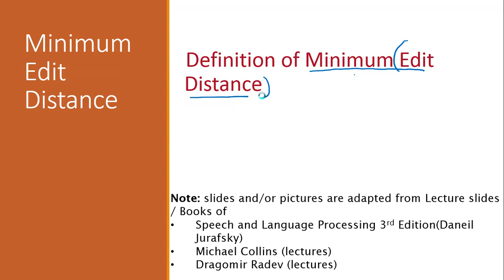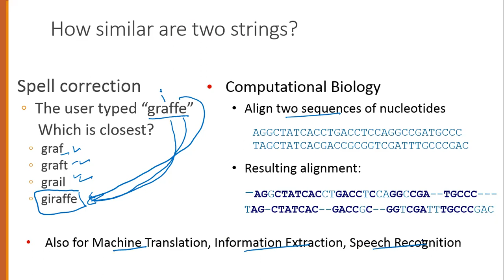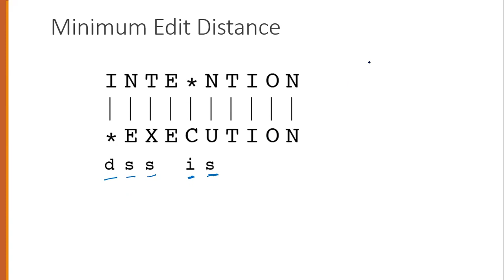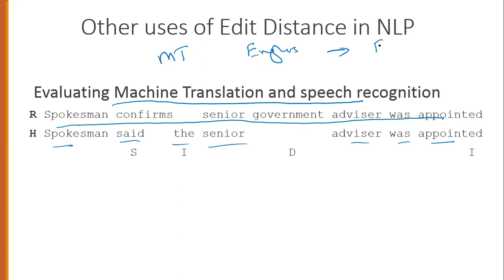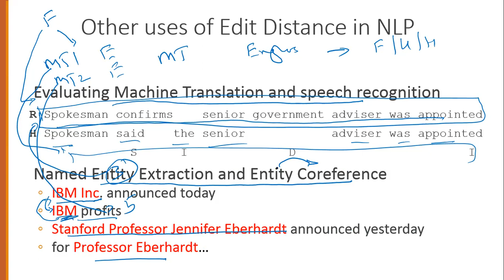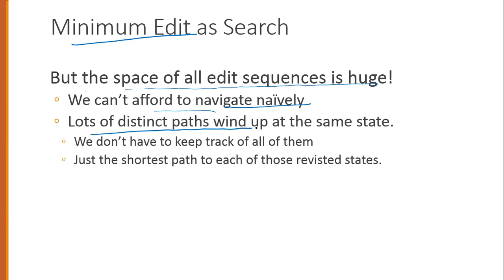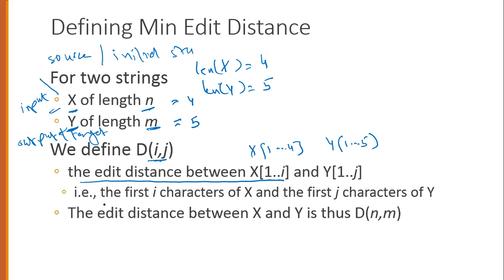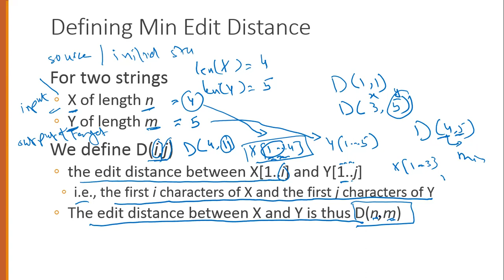Minimum Edit Distance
Edit distance gives us a way to quantify both of these intuitions about string similarity. More formally, the minimum edit distance between two strings is defined as the minimum number of editing operations (operations like insertion, deletion,
substitution) needed to transform one string into another.